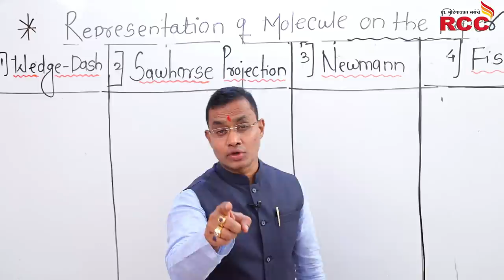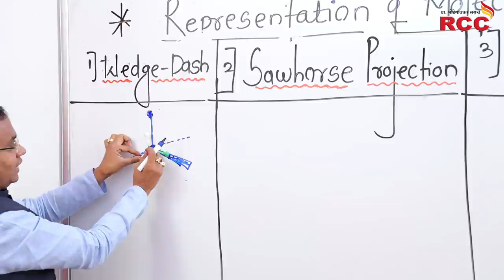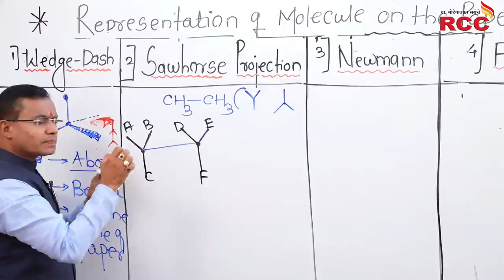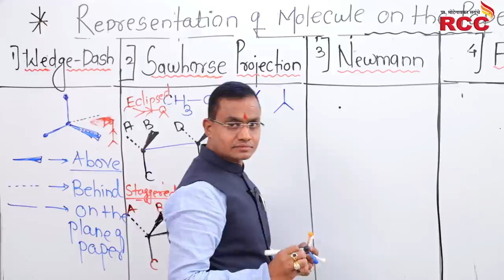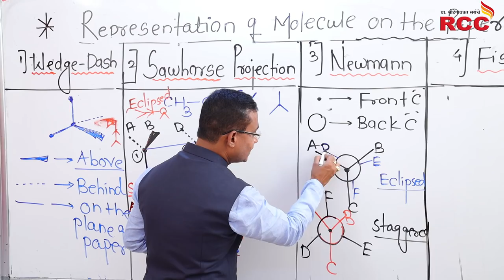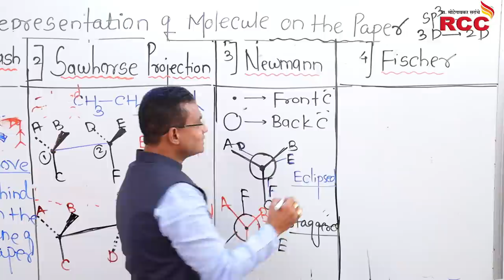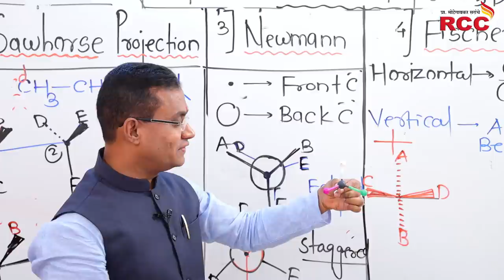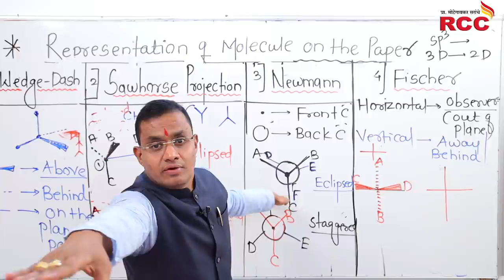VIMP TRICK [JEE/NEET] Representation of 1-Wedge 2-Sawhorse 3-Newmann 4-Fischer